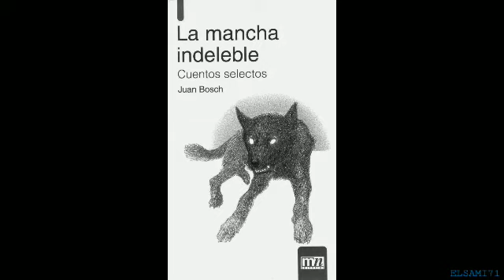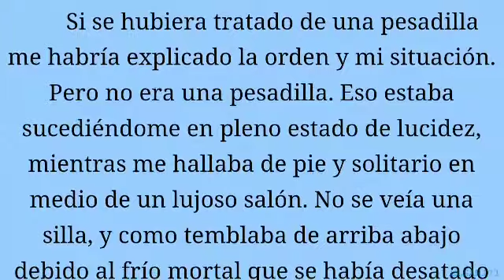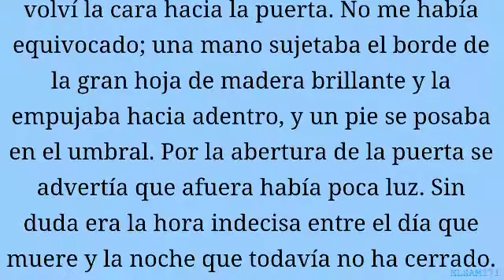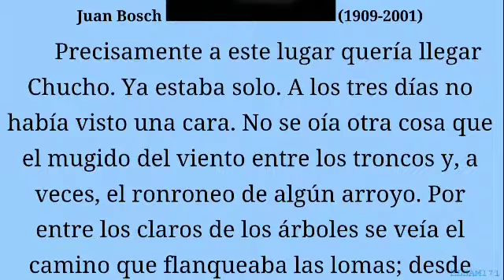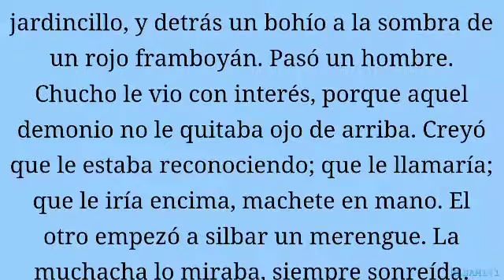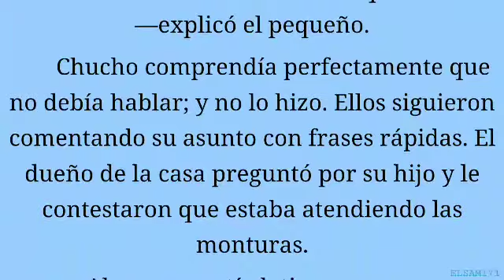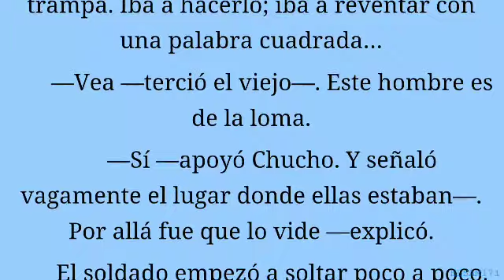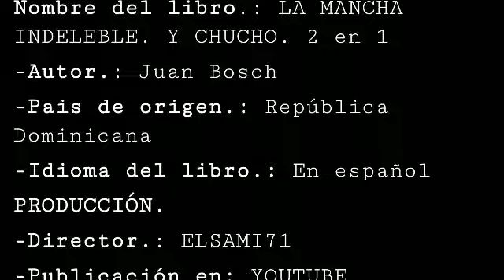(primero.) la mancha indeleble. (segundo.) CHUCHO. libro de Juan Bosch.